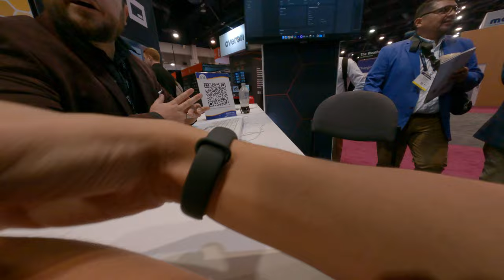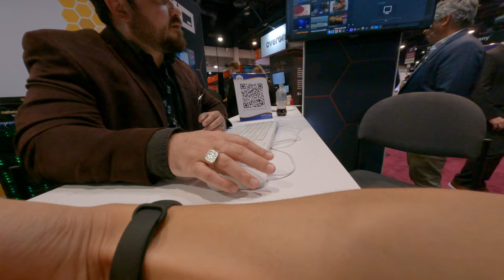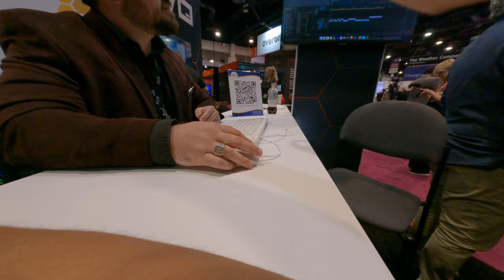Awesome businessman chatting with me insuring some useful information thank you very much 2